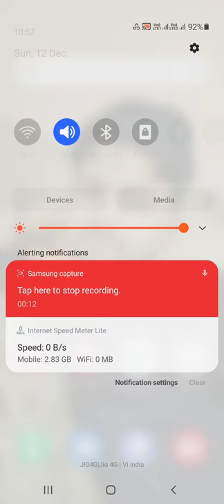Can't use the mobile hotspot menu while restrict background data is on hotspot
Hotspot cannot use
how to open hotspot,hotspot kaise chalu kare , hotspot  ko open kaise kare

Can't use the mobile hotspot menu while restrict background data is on
Samsung _F46